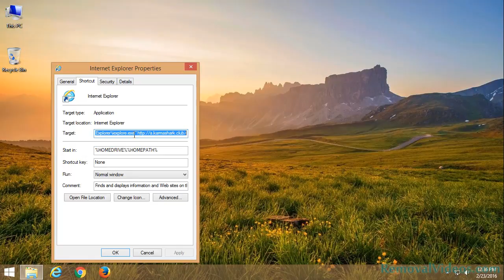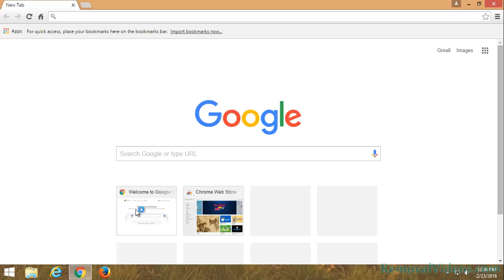Remove karmashark.club Pop-up Ads (Removal Guide)